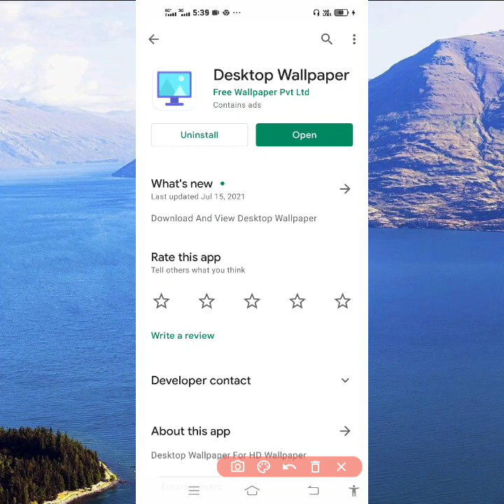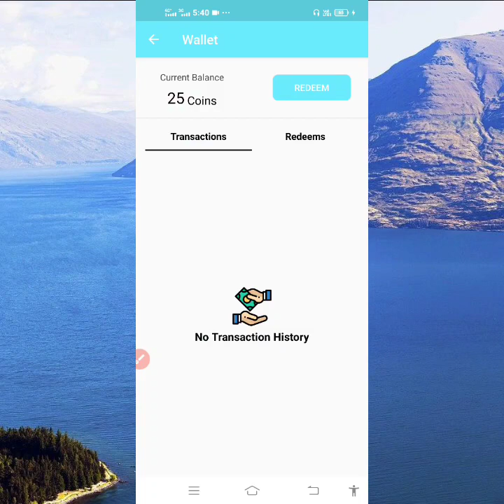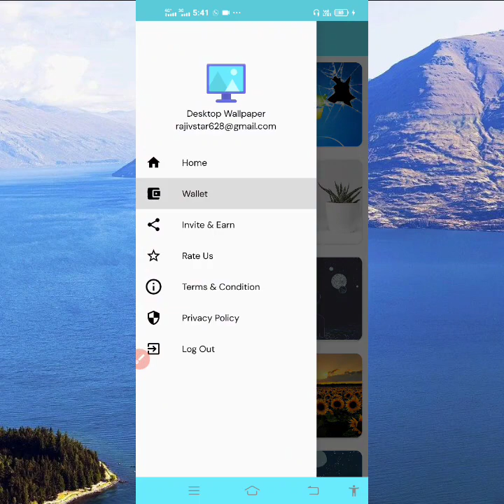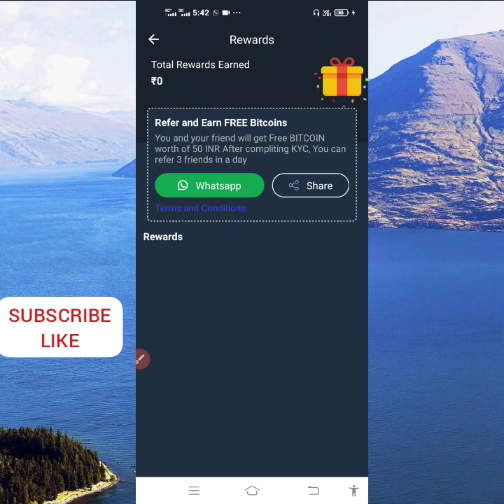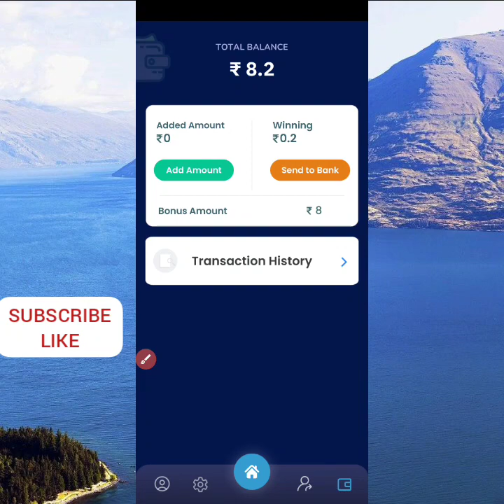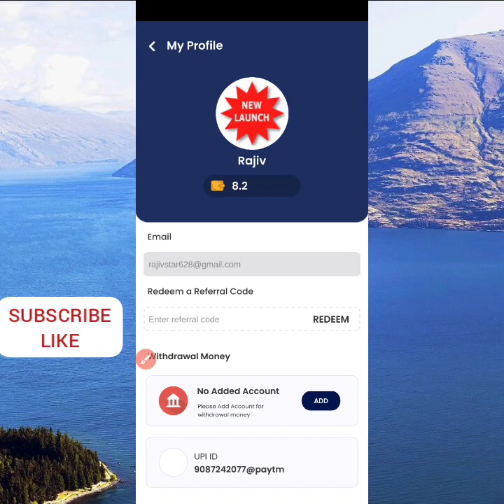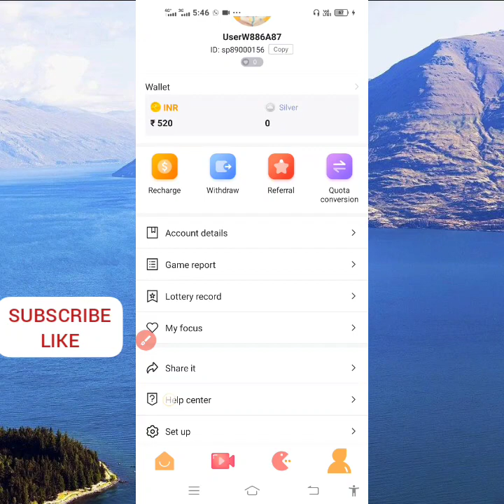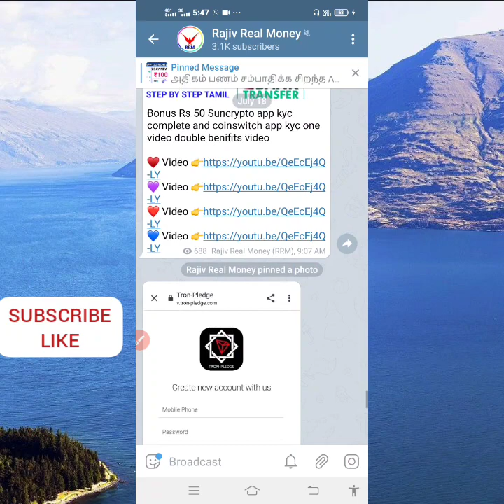Minimum Redeem 1 rs earn money online payment proof self earning app instant payment paytm Cash